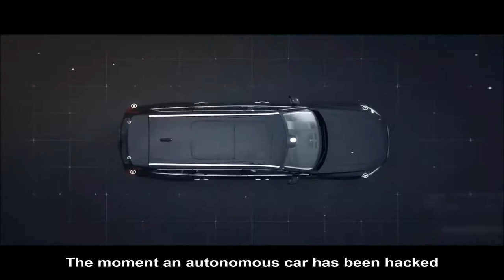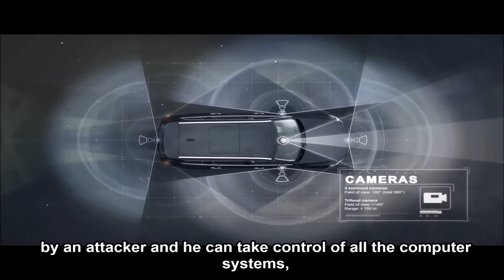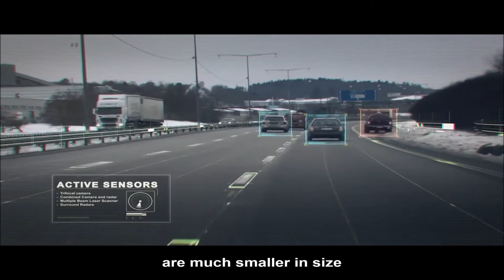Hacking Fears Threaten the Future of Autonomous Vehicles: Karamba's Tal Ben-David on cybersecurity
Karamba Security 's VP R&D & Co - Founder Tal Ben - David talks about prevention of cyber security for self-driving cars and autonomous vehicles.

Who is Karamba Security?

Karamba Security provides autonomous cyber security solutions for autonomous vehicles. Karamba's software products automatically reinforce the ECU (Electronic Control Unit) of autonomous cars, preventing hackers from operating these ECUs to damage or enter cars.
Karamba's Autonomous Security software prevents cyber attacks with zero false positive rates, no developer intervention, no connection requirements, negligible performance impacts.

Special thanks to the World of Cars Channel for sharing this video